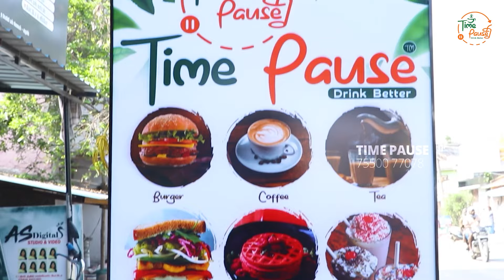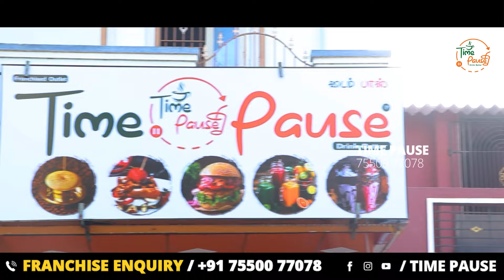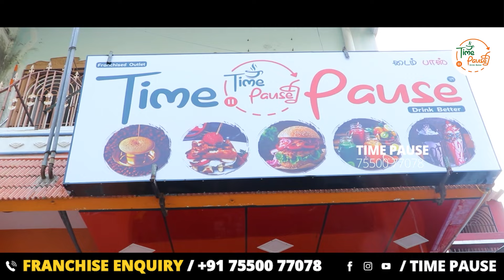Join Us for the Time Pause Cafe Grand Opening in Nemili, Ranipet!🎊🍕 | Budget Friendly Cafe Business✅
Welcome to Time Pause Cafe – your gateway to a lucrative cafe franchise opportunity! 🌟 With a minimal investment starting from just 2.49 lakhs, we're redefining affordability in the franchising world.

Immerse yourself in our diverse menu featuring over 120 delicious offerings! Indulge in the richness of our top picks: Tea, Coffee, Filter Coffee, Premium Milkshakes, Mojito, 750ML Juice, Sandwich, Burger, French Fries, Ice Cream Rolls, Puttu Ice Cream, Bread Omelette, Momos, Falooda, and Waffles.

At Time Pause Cafe, we believe in providing a taste of success to our franchise partners. Join our thriving community and experience the joy of owning a cafe that offers quality, variety, and unmatched affordability. Don't miss out on this incredible opportunity to start your journey with a brand that values your investment and dreams. ☕🍰

You get Unbelievable support from Time Pause such as,
•Free Trainings
•Manpower Support
•ROI in 8 to 12 Months